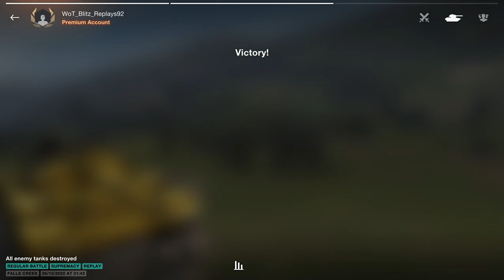WoT Blitz UZ Gaming - 121B